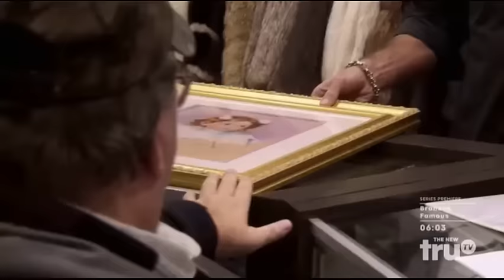Hardcore Pawn 2 out 3